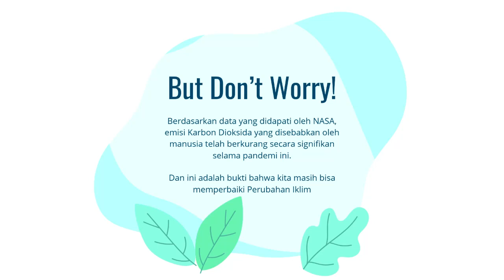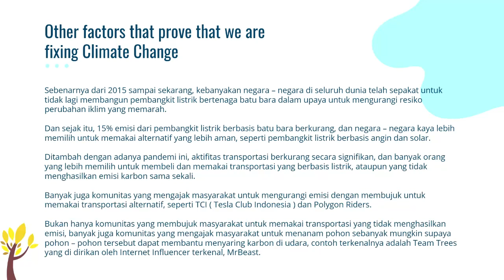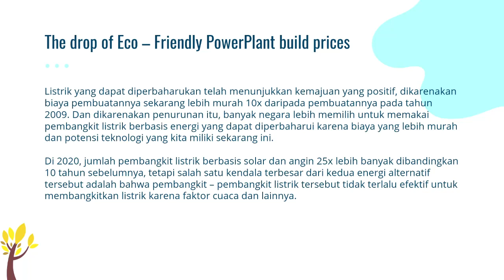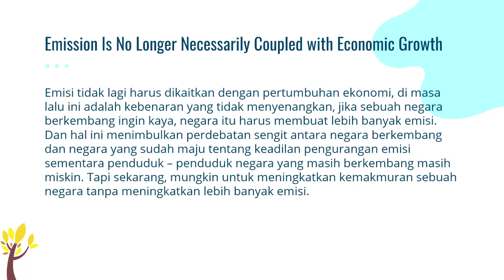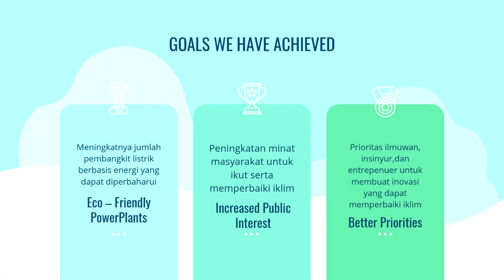2nd Semester Project - We can still fix climate change | Justin SM 8A